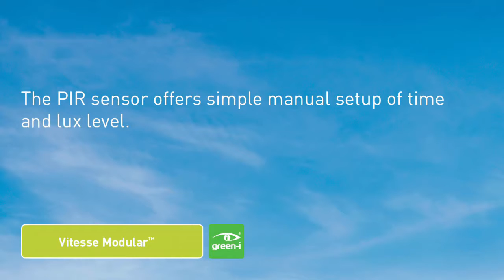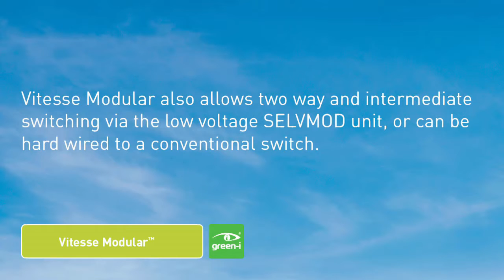Vitesse Modular lighting connection system